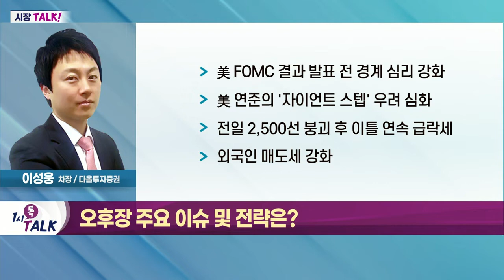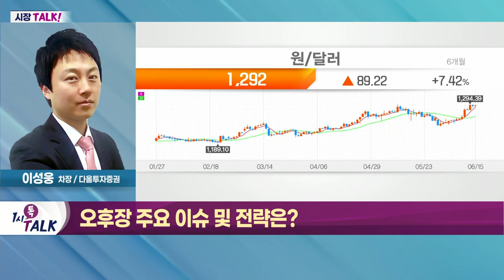환율 변동성 추이 관심 / 과대낙폭 종목 저가 매수 기회_시장 TALK (20220615)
- 美 FOMC 결과 발표 전 경계 심리 강화
- 美 연준의 '자이언트 스텝' 우려 심화
- 전일 2,500선 붕괴 후 이틀 연속 급락세
- 외국인 매도세 강화

- 환율 변동성 추이 관심
- 전일 美 기술주 중심 상승
- 오후장 낙폭 회복 기대
- 과대낙폭 종목 저가 매수 기회